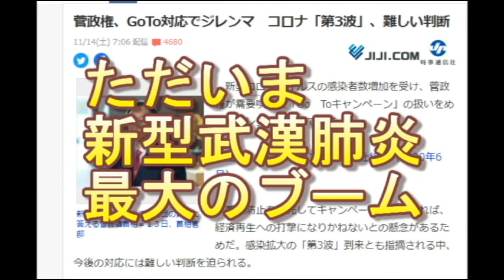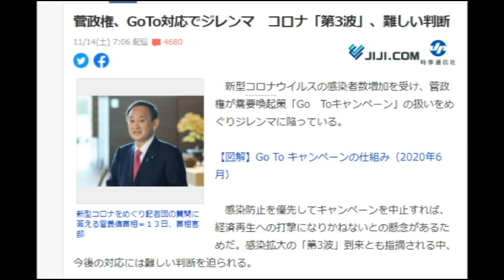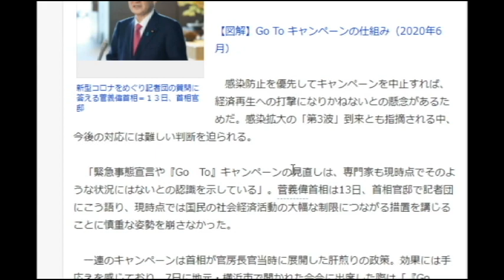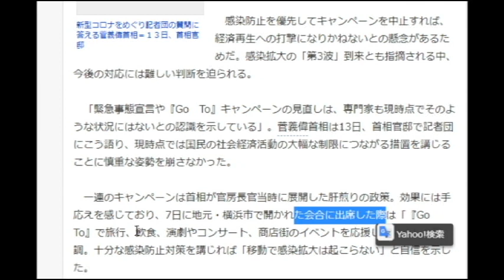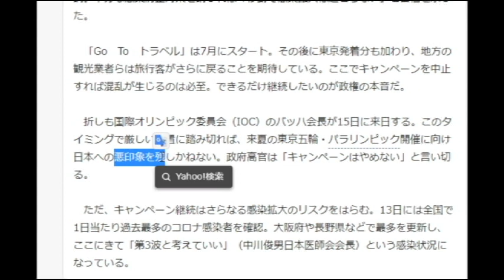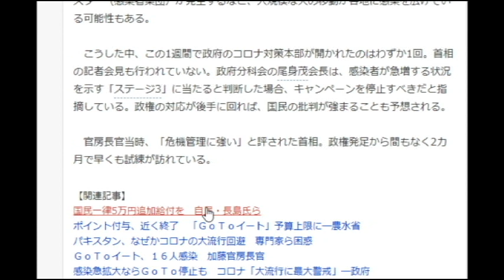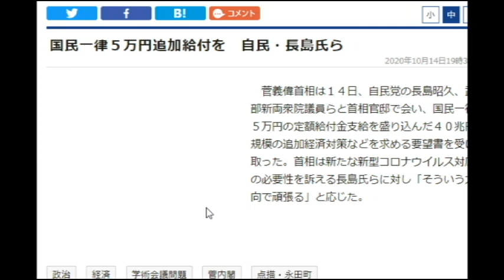【隠居TV】第二弾：特別定額給付金どころか、みんなそろってGOTOHELLだな。こりゃ。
菅政権、GoTo対応でジレンマ　コロナ「第3波」、難しい判断

「件名：速稼塾（あなたのお名前）」